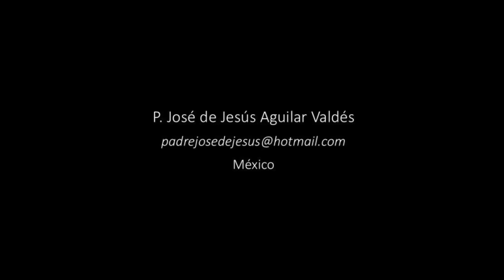Recomendación del Taller de Restauración: Soto Asociados. Su enlace está en la descripción